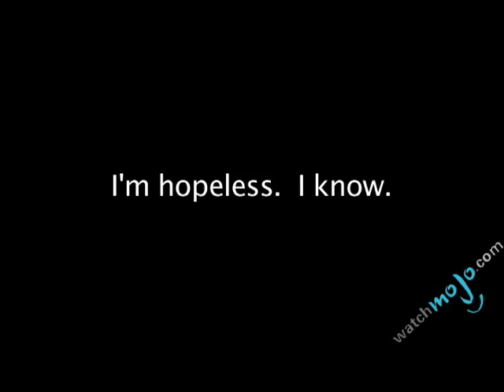WatchMojo.com Streeters - 51